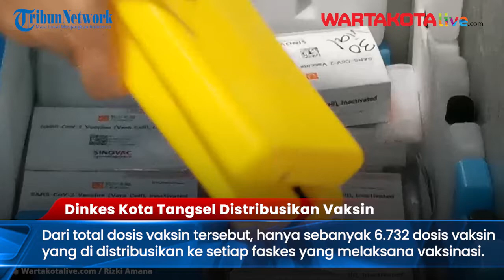Dinkes Kota Tangsel Distribusikan Enam Ribu Lebih Dosis Vaksin Sinovac asal Tiongkok ke 67 Faskes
WARTAKOTALIVE.COM, SERPONG - Pihak Unit Pengelola Tempat (UPT) Gudang Farmasi Dinas Kesehatan Kota Tangerang Selatan mendistribusikan ribuan vaksin covid-19 bermerek Sinovac ke puluhan fasilitas kesehatan (faskes) yang tercatat sebagai lokasi penyuntikan vaksin asal Tiongkok tersebut.

Hal itu dibenarkan Kepala UPT Farmasi Dinas Kesehatan Kota Tangerang Selatan (Dinkes Kota Tangsel), Ahmad Khuzaidin Nur.

"Untuk vaksin covid hari ini kita distribusikan ke semua Puskesmas dan faskes yang lain," katanya di Gudang Farmasi Dinkes Kota Tangsel, Serpong, Kamis (14/1/2021).